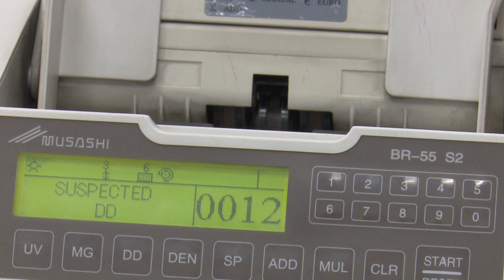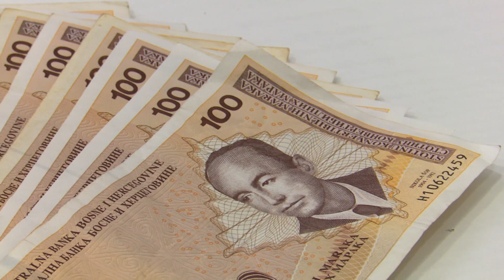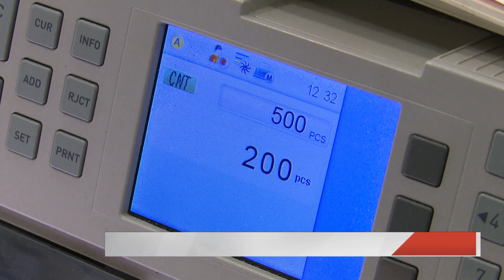Kolike su otpremnine državnih zastupnika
Državni zastupnik Jakov Galić nakon što je ispunio uvjete za penzionisanje prekinuo je radni odnos. Za odlazak u penziju ima pravo na otpremninu od nekoliko desetaka hiljada maraka, koju je naplatio. Nakon četiri dana prekinuo je penzijski staž i vratio se u radni odnos u Parlament BiH. Zastupnici, da podsjetimo, imaju plaću od 4 do 5 hiljada maraka.